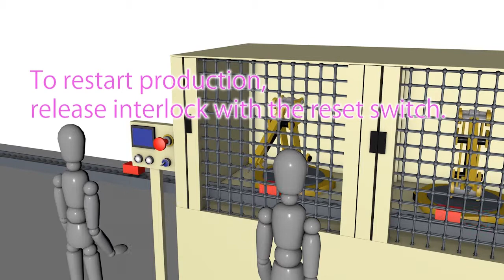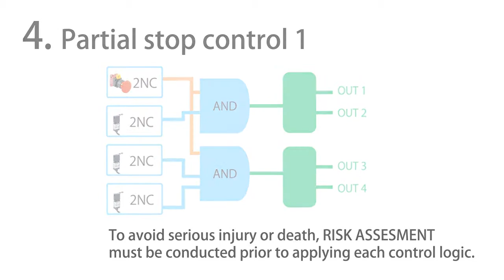Modulo Safety Panasonic SF-C21 - Funzione di Partial Stop 1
Presentazione della funzione di Partial Stop di primo tipo con SF-C21 Panasonic